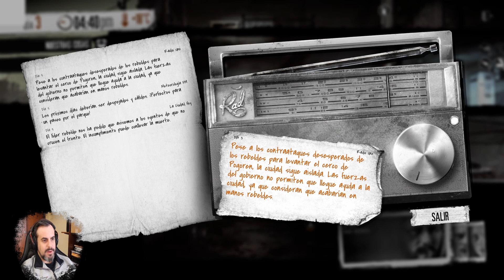THIS WAR OF MINE | Guía Completa | Ep02 | Gameplay Español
Guía Completa para pasarse el This War of Mine.
Grupo Inicial - Katia, Bruno y Pavle.